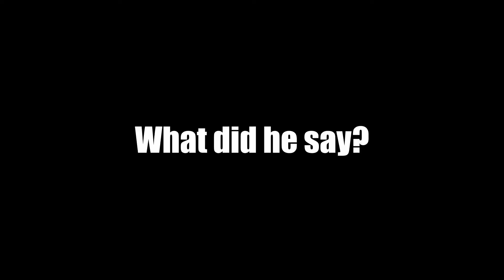2 idiots playing Apex Legends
I and my friend Ihadfire decide to play Apex. We suck.

What I use:

Monitors: Acer SB220Q 21.5/ Dell 27 Gaming Monitor
Mouse: Logitech G305 wired
Keyboard: Razer Hunter ( I don't know the exact model lmao)
Mic: Blue Snowball
About YepImLemon:
I am a 13-year-old kid that lives in Colorado. Just looking to make content and most importantly make my community happy. I try to present quality videos, and try to make everyone happy.
Cheers for all the support! I'm a variety content creator so if you like that type of stuff make sure to sub!!

For Rainbow six siege
SENS:

Vert: 17 Horizontal: 17 ads: 54 dpi: 1200